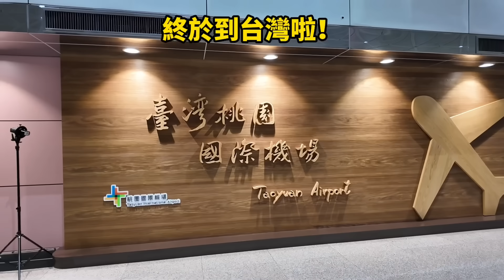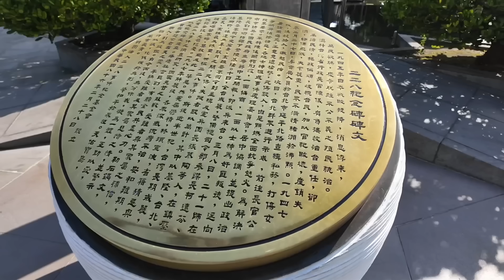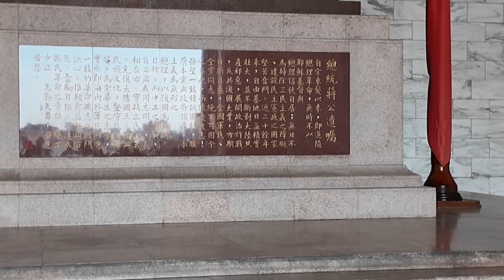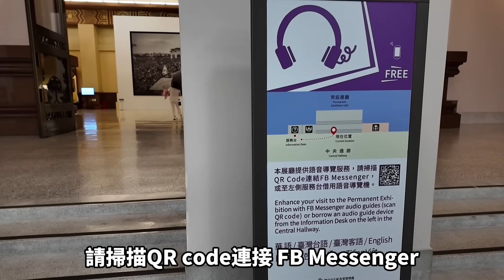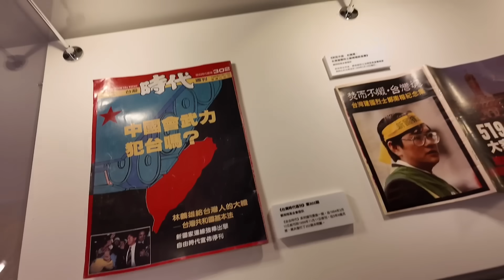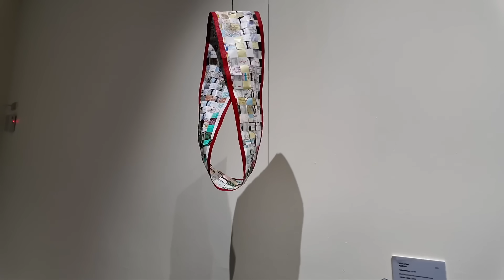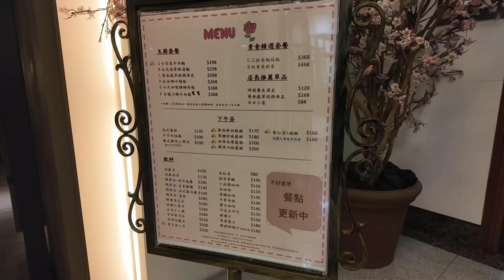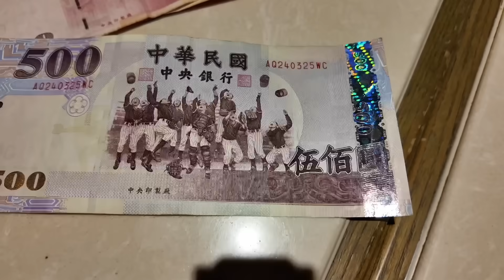終於來到台灣！在開始觀光之前，我有個地方想去一下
大家好，我是曼谷貓。
我終於來台灣啦！但是在正式觀光之前，我有個地方想去一下...

▼微信公众号
@曼谷实验室【bkklab】
▼中文网站